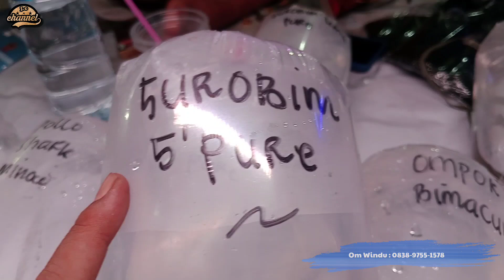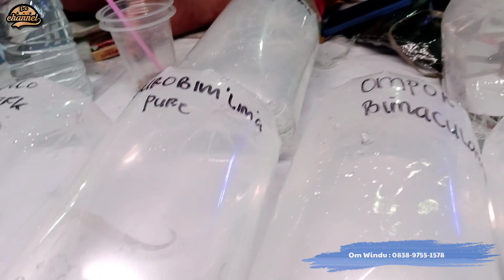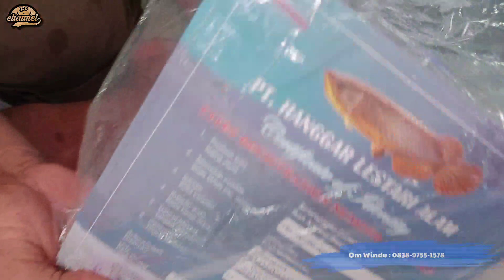WADIDAW..‼️‼️ UPDATE HARGA IKAN PREDATOR DI PASAR IKAN HIAS JATINEGARA || LAPAK BANG WINDU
Hallo guys

Terimakasih

Ikan predator adalah ikan hias yang seperti pada umumnya yang hidup di air tawar. Yang membedakan adalah ikan ini memangsa hewan lain atau ikan yang lebih kecil untuk menjadi makanannya. But pecinta ikan hias air tawar khususnya pecinta ikan predator harus tau update harga ikan hias termasuk update harga ikan predator di jatinegara, berikut salah satu review harga ikan predator di jatinegara terbaru.

Lapak Bang Windu
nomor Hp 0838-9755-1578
buka setiap hari pkl 22.00